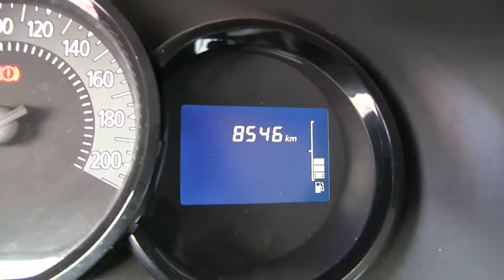Renault / Logan / 2018 - M416442